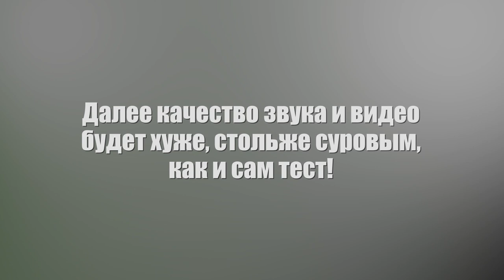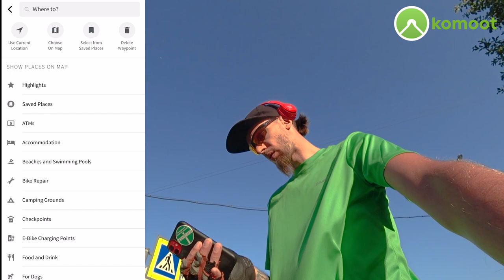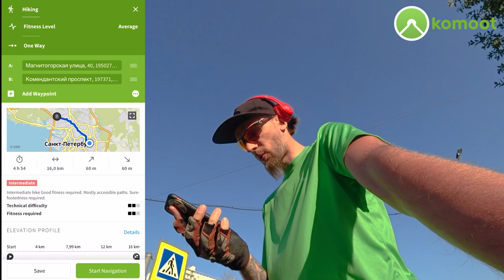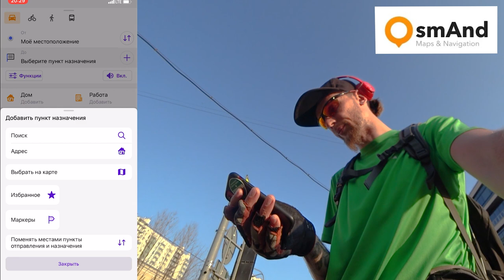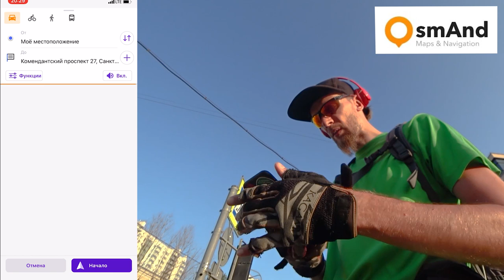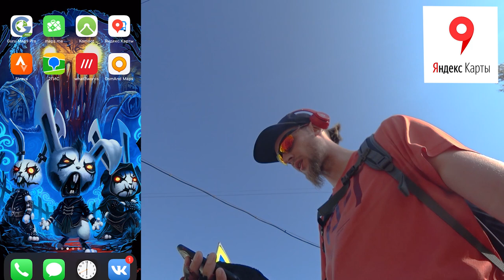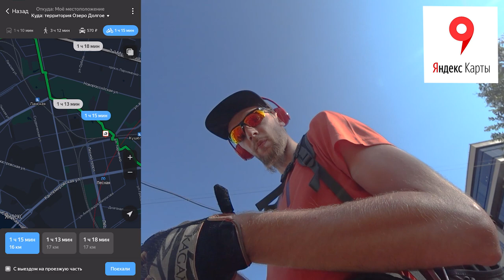Сравнение навигаторов для велосипеда | Guru Maps | Komoot | Maps Me | Osmand Maps | Яндекс Карты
Посравнивал разные приложения с функцией навигации для велосипеда. Оценка приложений проходила по двум моментам: построенному маршруту и по наличию и качеству голосового помощника. В тест попали Guru Maps, Komoot, Maps Me, Osmand Maps, Яндекс Карты

Таймкоды:
0:00 Вступление
2:40 Guru Maps
6:31 Komoot
12:55 Maps Me
19:25 Osmand Maps
25:20 Яндекс Карты
33:05 Завершение